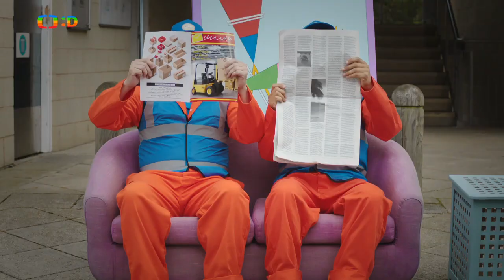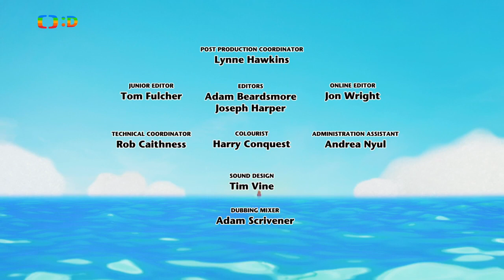Všetečkovi Více o slově dolů